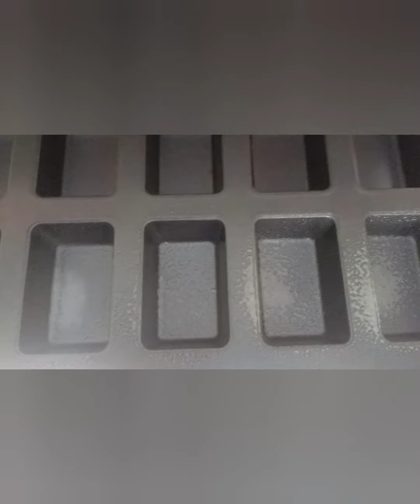Best BANANA BREAD ever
Single Banana Bread Recipe

1 cup Brown Sugar
1/4 cup Vegetable Oil
3 mashed Overripe Bananas
1 Egg
2 cups Baking flour
2 teaspoons Baking powder
1 teaspoon Baking soda
Pinch of teaspoon salt
1 tsp Cinnamon Powder
1/4 tsp Nutmeg
1/4 Cup Raisins (Optional)
½ cup Milk
1 teaspoon Vanilla extract

Bake at 350 Degrees for 45 min until golden brown

Watch me on Facebook:
Amanda Cuisine